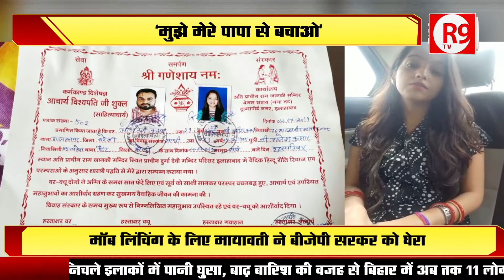SAKSHI MISHRA की कहानी में ट्विस्ट, मुझे मेरे पापा से बचाओ...MUST WATCH!!!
साक्षी मिश्रा और अजितेश की लव स्टोरी में नया ट्विस्ट सोशल मीडिया पर कुछ तस्वीरें सामने आईं